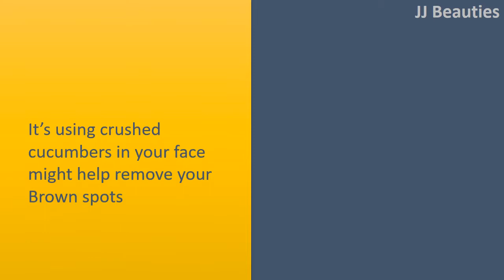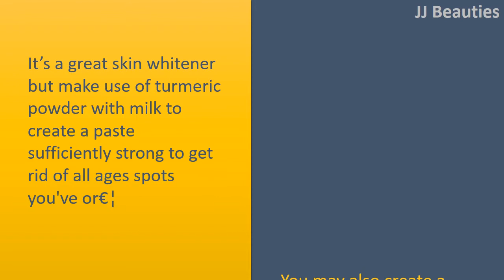how to get rid of age spots on your face with Onions / Cucumber Juice.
How to get rid of Dark Spots in Your Face.

Onions.
Rub onions or onion juice in your dark spots 2 times each day until how old you are spots disappear.
The Vitamin C from lemons and onions are natural skin lighteners.

Cucumber Juice.
It's using crushed cucumbers in your face might help remove your Brown spots because cucumbers have plenty of Whitening qualities.

Turmeric.
It's a great skin whitener but make use of turmeric powder with milk to create a paste sufficiently strong to get rid of all ages spots you've or€¦
You may also create a paste by mixing turmeric with curry leaves or sandalwood.

Yogurt Mask.
After washing the skin with warm water & patting dry€¦ Apply plain whole milk yogurt for half an hour.
Do daily for just two months for the best results.

Papaya.
Place a fresh bit of papaya in your Dark spots for 10 to 15 minutes at any given time to progressively diminish how old you are spots.